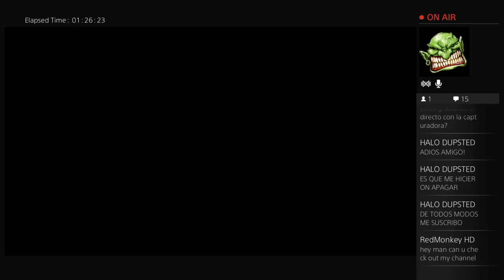Call of duty black ops 3 zombies der einsendrache easter egg